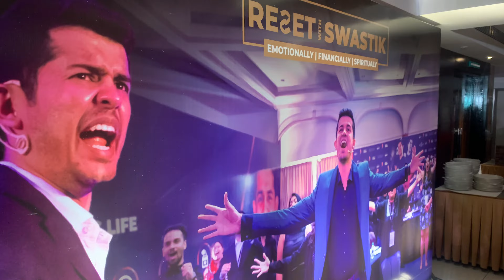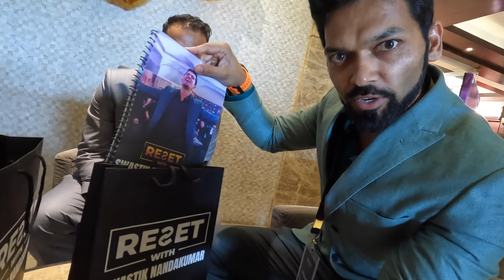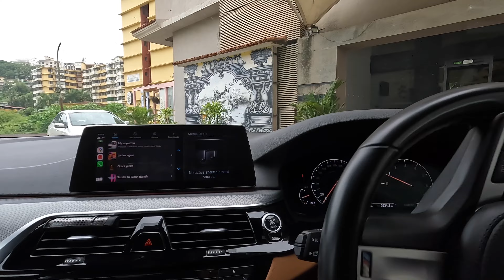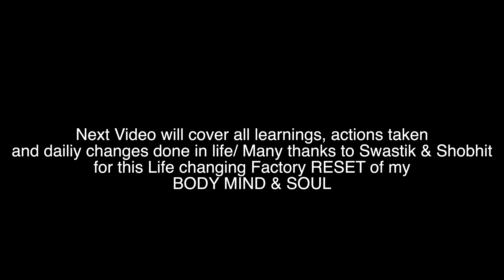LIFE RESET with Shobhit @lifexmerchantnavy & Swastik Shipsailorsunil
First floor, KD Tower, Main Madanpuri Road,
Sector 7, Gurugram, 122002

Primary camera-Go Pro hero 10

ShipSailorSunil is about sailors life at vacation, lifestyle vlogs and sharing some things about merchant navy and provding corrrect direct inforamation about joining merchant navy via my LifeX careers classes.

Got lovely caring supportive wife ( insta @ranjana43) and a baby girl, no plans to have more kids.

Stay Fit Jai Hind